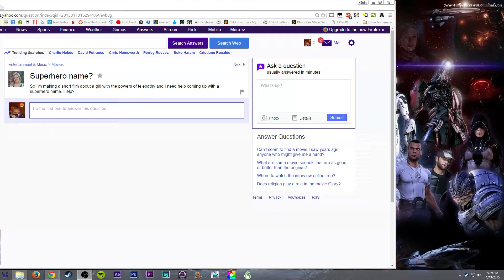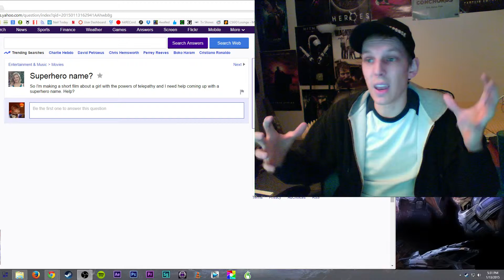Superhero Name?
Fox answers!